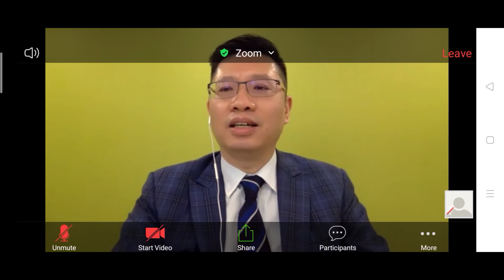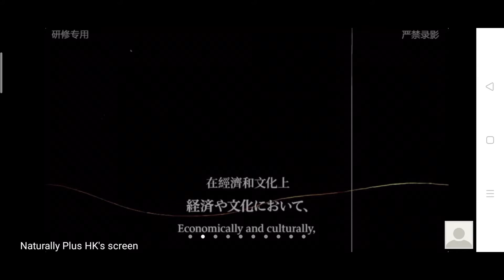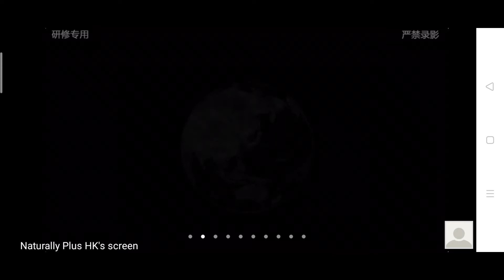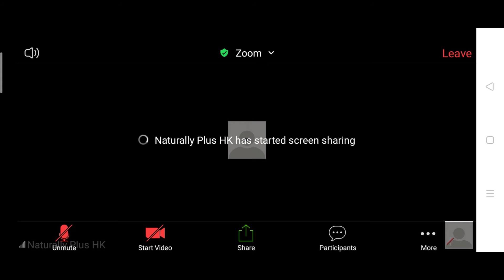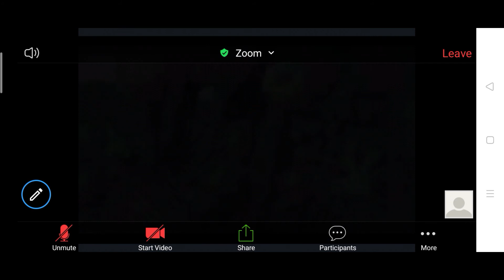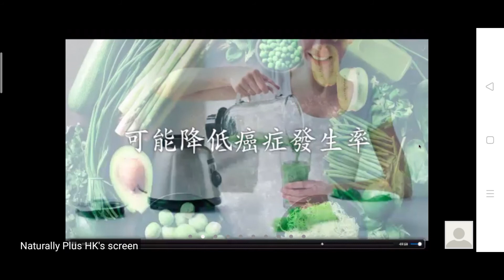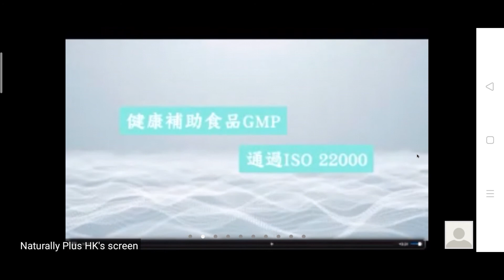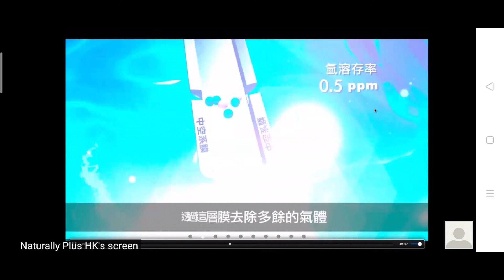Build Your Immune System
Build your immune system against the pandemic. Find out how with presentations from 3 world-famous doctors.